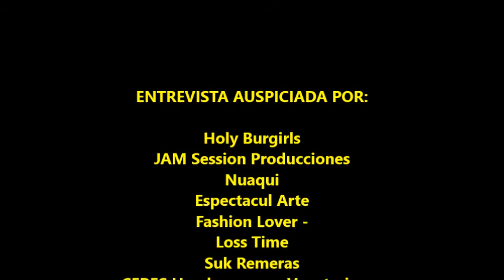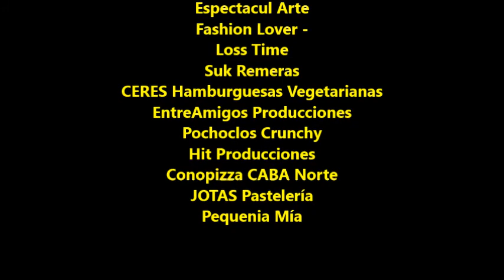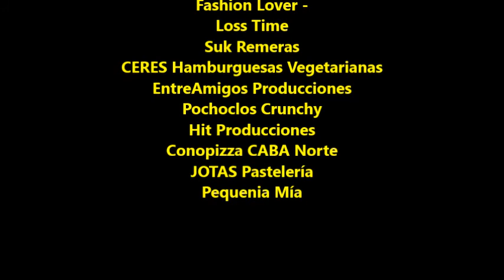ENTREVISTA CON LUCAS VELASCO - SINTONIZADOS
Conducción: Michelle Fleischer
Invitado: Lucas Velasco (actor, cantante y productor)
Facebook: Michu Fleischer // Radio Sintonizados

Agradecimiento a Lucas por la nota brindada el día viernes 3/03/2017.

Marcas que confían en nosotros:

JOTAS Pastelería
Nuaqui - Productos integrales
Espectacul- Arte
Pequenia Mia (ropa de niñas)
CERES (Hamburguesas veganas & vegetarianas)
EntreAmigos Producciones
JAM Session Producciones
Hit Producciones
Suk Remeras
Fashion Lover -
Loss Time
Holy Burgirls
Pochoclos Crunchy
Conopizza CABA Norte